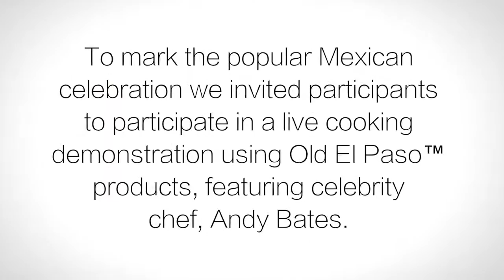MKTG Old El Paso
Old el Paso celebrated Cinco de mayo by serving up Mexican inspired treats at London’s Victoria Train station. The activity drove trial of the new range and provided a prompt to purchase for commuters on the pm commute home.